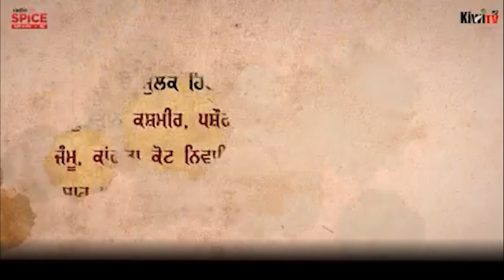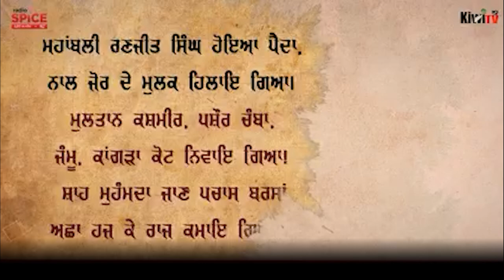ਸ਼ੇਰ-ਏ ਪੰਜਾਬ ਮਹਾਰਾਜਾ ਰਣਜੀਤ ਸਿੰਘ ਜੀ ਦੇ ਜਨਮ ਦਿਹਾੜੇ ਦੀਆਂ ਸੱਭ ਨੂੰ ਬਹੁਤ-ਬਹੁਤ ਵਧਾਈਆਂ